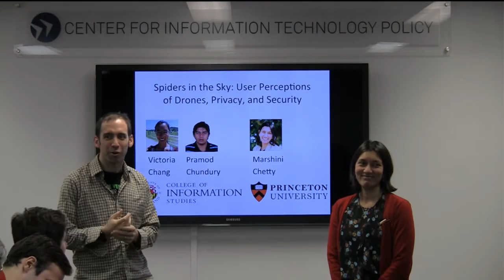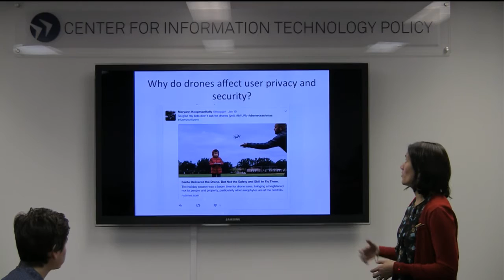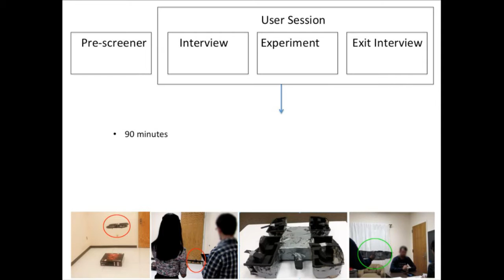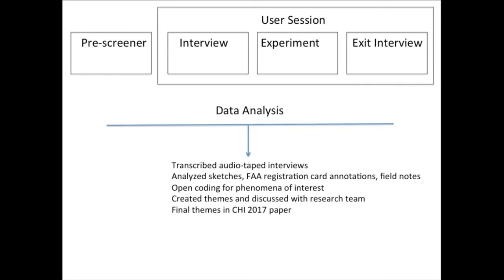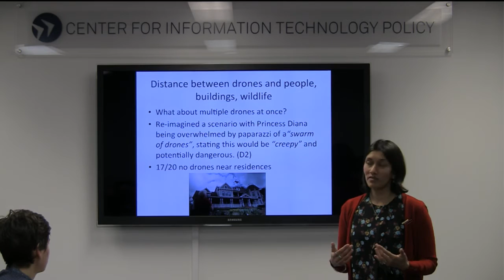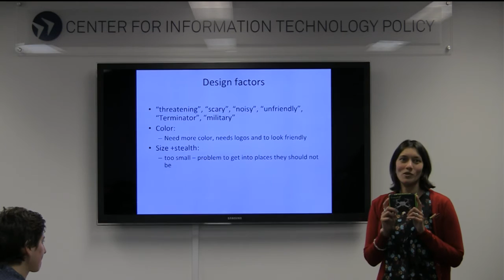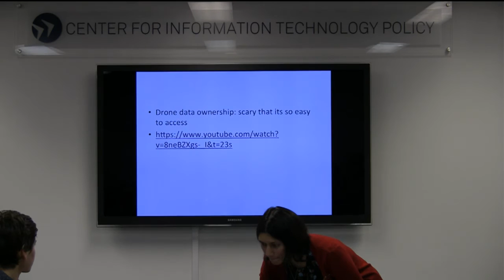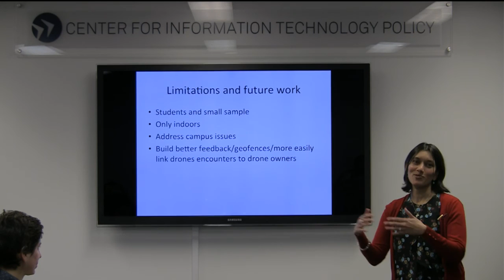Marshini Chetty – Spiders/Sky: Investigating User Perceptions/Privacy/ Security Implications/Drones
Drones are increasingly being used for various purposes from recording footage in inaccessible areas to delivering packages. A rise in drone usage introduces privacy and security concerns about flying boundaries, what data drones collect in public and private spaces, and how that data is stored and disseminated. However, commercial and personal drone regulations focusing on privacy and security have been fairly minimal in the United States. To inform privacy and security guidelines for drone design and regulation, we need to understand users’ perceptions about drones, privacy and security. In this talk, I describe a laboratory study with 20 participants who interacted with a real or model drone to elicit user perceptions of privacy and security issues around drones. I present our results, discuss the implications of our work, and make recommendations to improve drone design and regulations that enhance individual privacy and security.

Marshini Chetty is a research scholar in the Department of Computer Science at Princeton University specializing in human computer interaction and ubiquitous computing. Marshini designs, implements, and evaluates technologies to help users manage different aspects of Internet use from security to performance. She often works in resource constrained settings and uses her work to help inform policy. She has a Ph.D. in Human-Centered Computing from Georgia Institute of Technology, USA and a Masters and Bachelors in Computer Science from University of Cape Town, South Africa. Her passions are all things broadband related and trying to make the world a better place, one bit at a time.